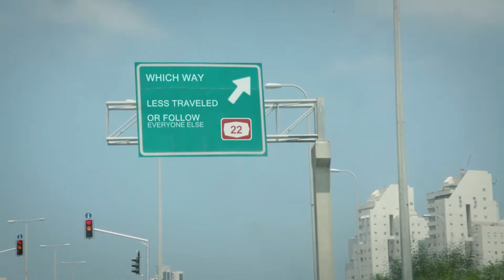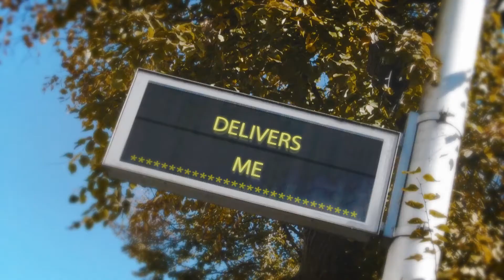First Rush Official EPK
Electronic Press Kit promotional video for First Rush.